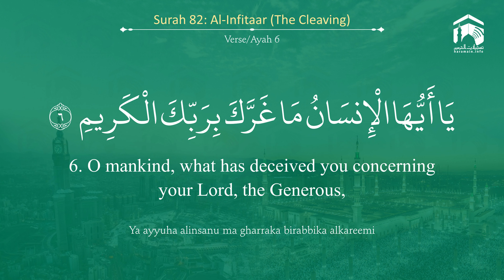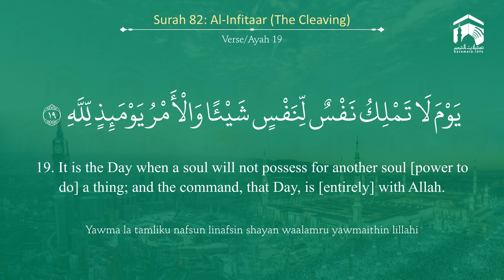Quran 82 Surah Al Infitaar سورة الإنفطار Sheikh Abdul Muhsin Al Qasim - With English Translation